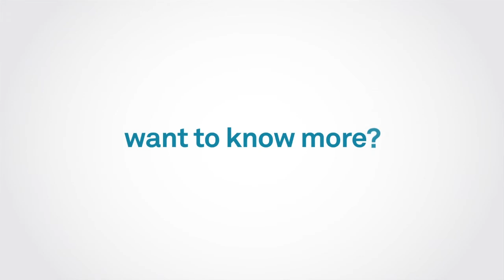Jason Sorens @ The Right to Decide Conference. Barcelona. 17 October 2014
The Fundació Josep Irla togethet together with The Centre Maurits Coppieters have launched a joint study by professors Jaume Lopez and Josep Maria Vilajosana on the Right to Decide  and how its political implications for the EU.